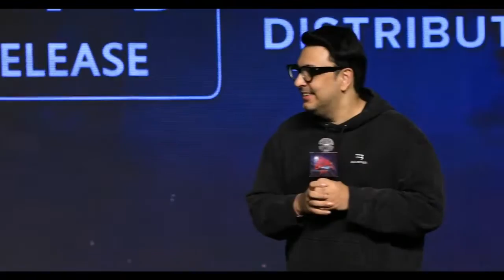Dinesh Vijan Speech In Hyderabad Pre Release Press Meet of Thodelu Bhediya Varun Dhawan,Kriti sanon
Dinesh Vijan Speech In Hyderabad Pre Release Press Meet of Thodelu (Bhediya)  Varun Dhawan, Kriti Sanon and allu arvind